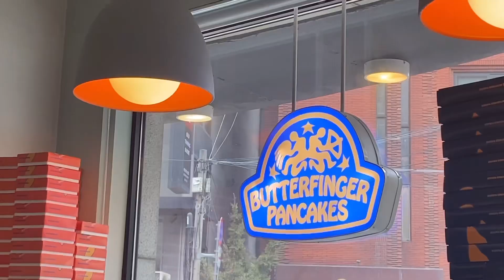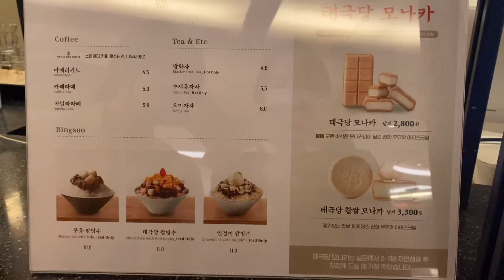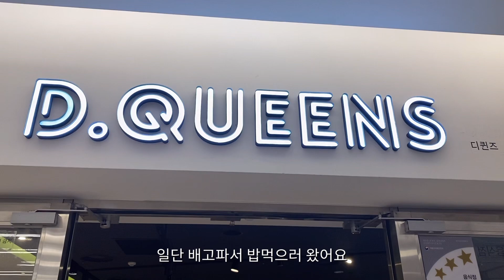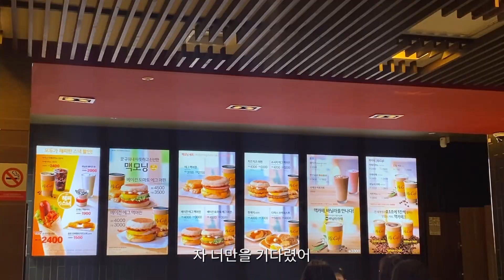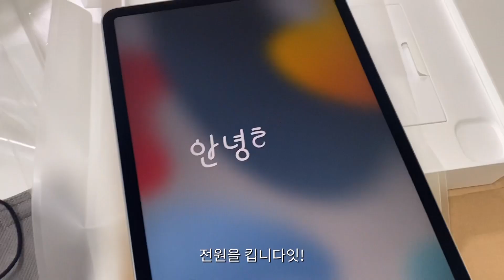이 영상은 겨울에 시작되었습니다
안녕하세요 !
무려 2월부터 찍어 둔 영상들을 모아모아 가져왔슴다!
따뜻한 5월 보내고 계신가요?
날이 더 더워지기전에 이 날씨를 맘껏 즐겨봅시다아✨🤍

오늘도 봐주셔서 감사합니다롱:)!